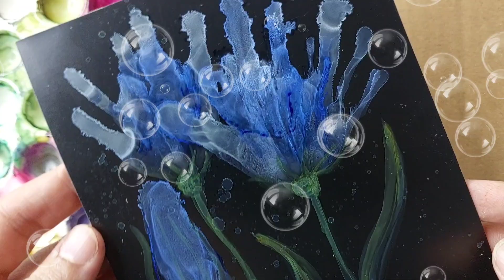How to draw speed with an airbrush flower of alcohol ink?